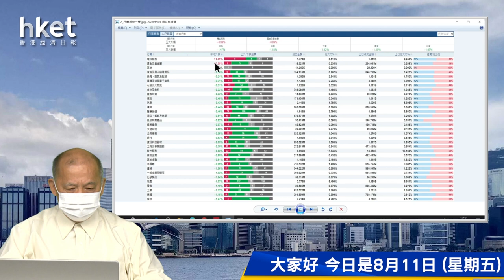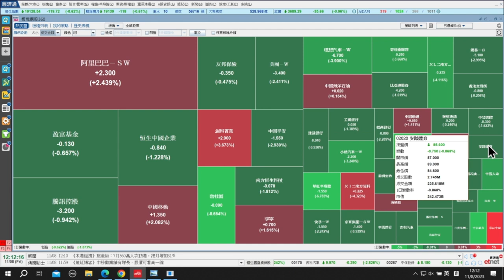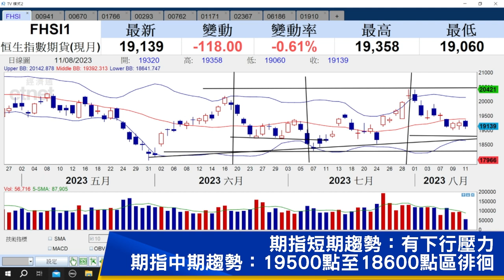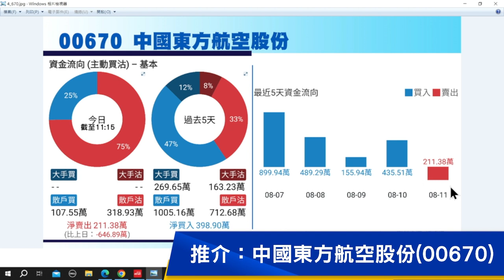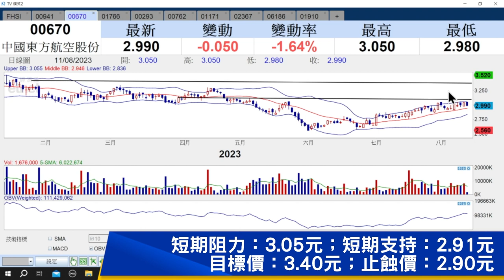【石Sir午市閒談】今日推介中國東方航空、中國移動、中國中車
恒生指數中午收報19128點，跌119點。期指應如何部署？《香港經濟日報》專欄作者石鏡泉（石Sir）推介中國東方航空股份（00670）、中國移動（00941）、中國中車（01766），詳情待石Sir為你分析。